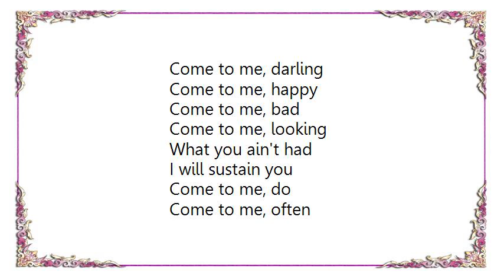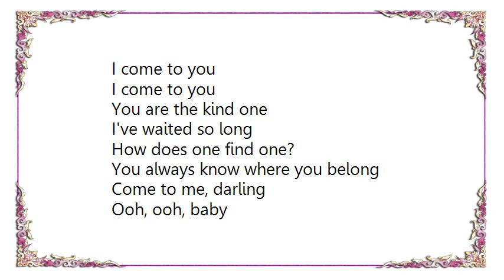Chicago - Come to Me Do Lyrics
[Lyrics Chicago - Come to Me Do]
Come to me, lonely
Come to me, blue
Come to me, weary
Come to me, do!
Yeah, yeah

I will refresh you
Come to me, often
I'll come to you

Always a song
This is the good part
You'll always know where you belong

Come to me, darling
Ooh, baby

Come to me, happy
Come to me, bad
Come to me, looking
What you ain't had

You are the kind one
I've waited so long
How does one find one?
You always know where you belong